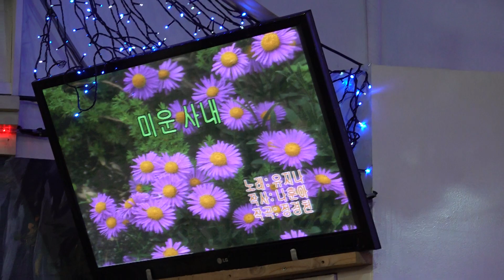가수 박광인 미운사내 함경예술단정기공연 [단장:양민규 전화:010-7427-3018] 장소:극장식공연장미가 일시:2019 1 22 [매주 화 요일]